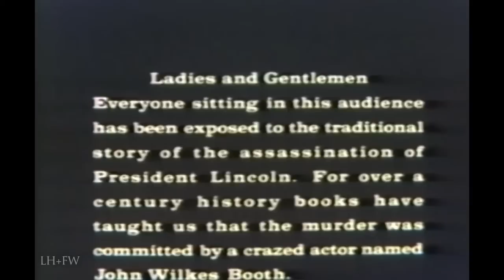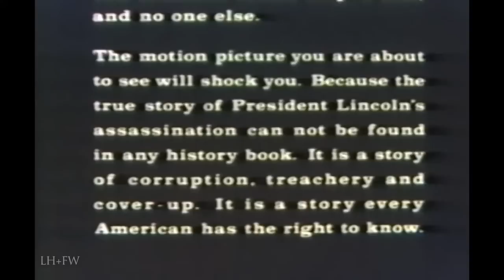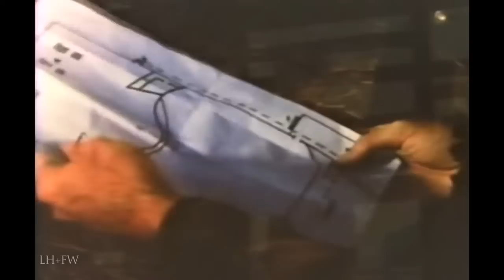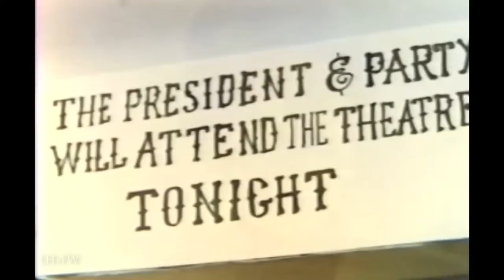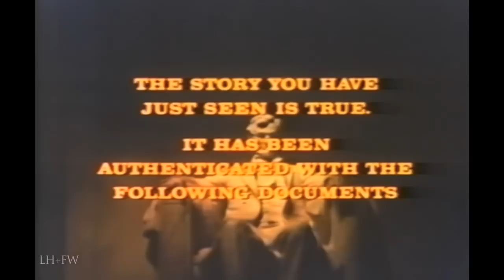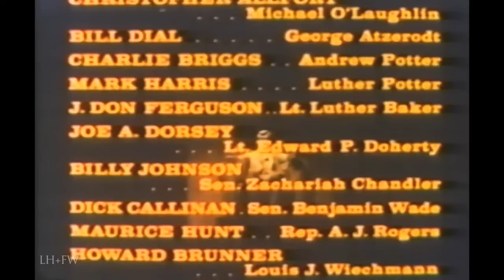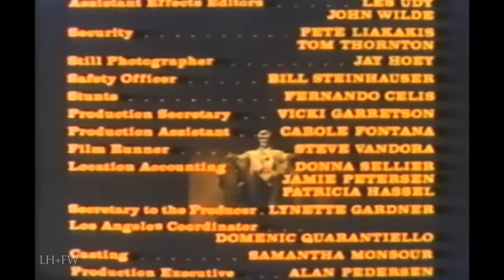"The Lincoln Conspiracy" (1977) - John Wilkes Booth "speculative fiction" escape film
The plot offers a theory about the assassination of President Lincoln (John Anderson) by John Wilkes Booth (Bradford Dillman) as a "speculative historical fiction" film proposing a theory that the killer of Abe Lincoln escaped to Canada instead of being tracked down and killed soon after the assassination.

Based on the book "The Lincoln Conspiracy" by David W. Balsiger and Charles E. Sellier, Jr. promoting certain conspiracy theories concerning the 1865 assassination.